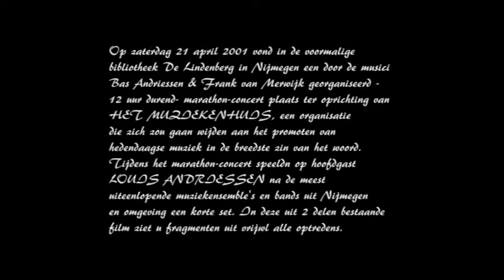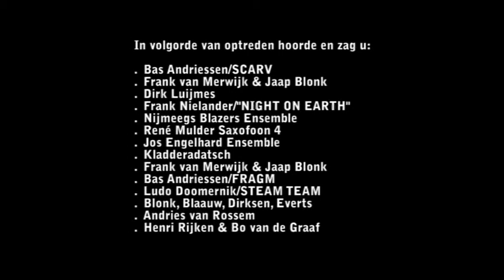"NOTEN OP POTEN 1" door BAS ANDRIESSEN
Op zaterdag 21 april 2001 vond in de voormalige (leegstaande) bibliotheek De Lindenberg in Nijmegen een marathon-concert plaats dat was georganiseerd door de musici Bas Andriessen en Frank van Merwijk. Een en ander diende als officieel startschot voor "Het Muziekenhuis", de kersverse door genoemde musici opgerichtte organisatie, die zich moest gaan richten op het promoten van hedendaagse actuele muziek in de breedste zin van het woord in Nijmegen en omgeving.
Tijdens het marathon-concert traden non stop zo'n 39 combinaties op in een korte set van maximaal 15 minuten. Op hoofdgast LOUIS ANDRIESSEN (zie deel 2) na betrof het hier allemaal aan Nijmegen & regio gelieerde ensemble's/bands uit alle hoeken van de muziek (rock, jazz, hedendaags gecomponeerd, impro, avant garde ed). BA was niet alleen als organisator en uitvoerend musicus aan "Noten Op Poten" verbonden, tevens filmde hij -zo goed en zo kwaad als dat ging- met handycam onderdelen van bijna alle acts. Van deze opnamen monteerde hij in sept 2012 de film "Noten Op Poten", bestaande uit 2 delen.

In deel 1 ziet en hoort u (analoog aan de volgorde van optreden):

00:35  Bas Andriessen/SCARV
05:31  FRANK VAN MERWIJK & MARCO BLAAUW
08:10  DIRK LUIJMES
10:11  Frank Nielander/"NIGHT ON EARTH"
14:18  NIJMEEGS BLAZERSENSEMBLE
16:28  RENÉ MULDER SAXOFOON 4
17:55  JOS ENGELHARD ENSEMBLE
23:17  KLADDERADATSCH
27:18  FRANK VAN MERWIJK & JAAP BLONK
33:37  Bas Andriessen/FRAGM
35:48  Ludo Doomernik/STEAM TEAM
44:13  BLONK, BLAAUW, DIRKSEN, EVERTS
52:03  ANDRIES VAN ROSSEM
55:49  HENRI RIJKEN & BO VAN DE GRAAF